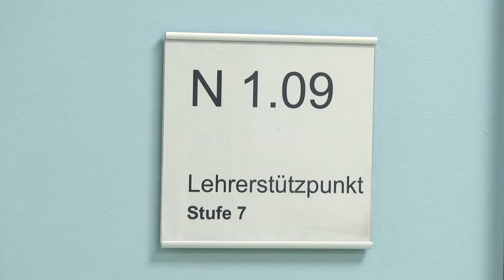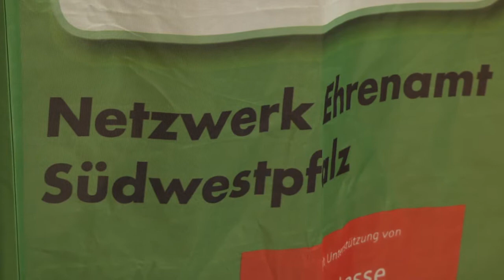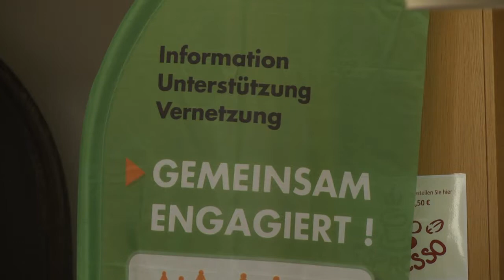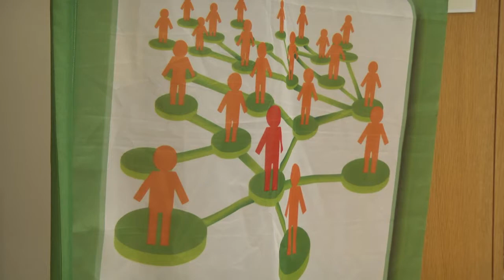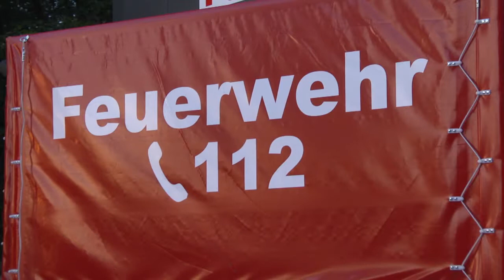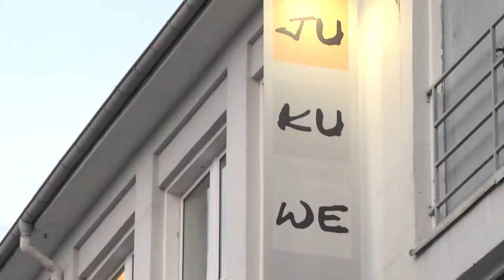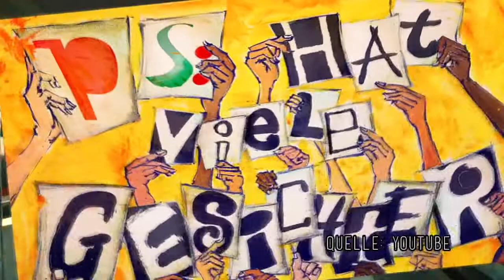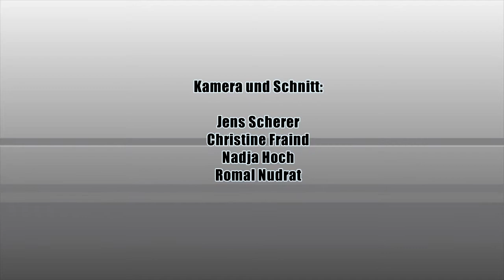KOMPAKT 18/28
Fertigstellung des Neubaus der IGS Contwig  •  Netzwerk "Ehrenamt" dankt den Engagierten  •  Einweihung der neuen Außenstelle der Feuerwehr Pirmasens  •  Firma Peter Kaiser stellt neuen Verkaufsraum vor  •  "Home" - Film der JuKuWe für Pirmasens